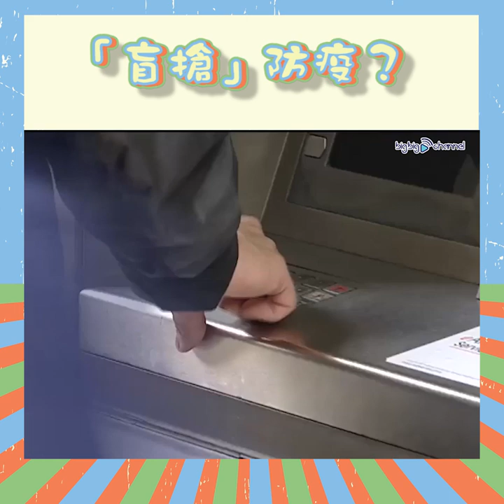齊抗疫 | 「盲搶」防疫？ | 沙士 | 搶口罩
新冠肺炎導致全港出現搶購潮，口罩等防疫用品同埋廁紙等日用品都紛紛被搶購一空。其實喺03年沙士襲港時都出現過類似情況，市民唔單只搶口罩搶手套，仲因為誤信謠言而搶米糧添！面對疫情，大家應保持冷靜，避免受謠言所害！